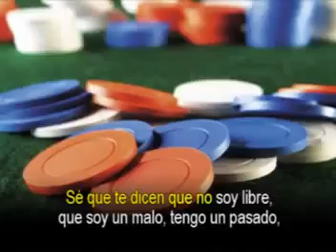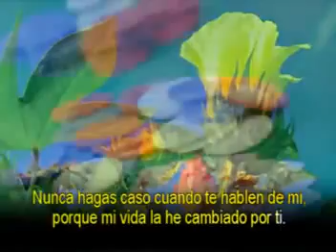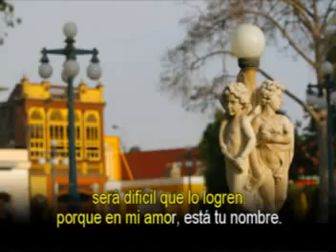Nunca podran Karaoke (Vlas Peruano)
Letra: Adalberto Ore Lara